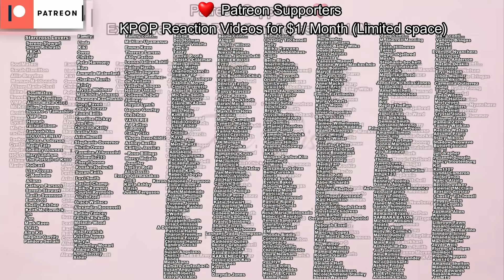Jimin CRIES After His Fave Makeup Artist Fell in Love w/ Him & Forced to QUIT? HYBE Edits Jimin out?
Today I wanted to get into BTS news and specifically wanted to talk about Jimin and possibly his emotional reaction after a makeup artist fell in love with him and forced to quit. I wanted to get into that as well as fnas saying HYBE edited Jimin out of certain shots and why they're mad. I explain everything here, make sure you watch to the end.

0:00 Table of contents
0:19 Did HYBE purposely edit Jimin out?
4:20 The make up artist forced to quit...
8:28 what you can do next to support!